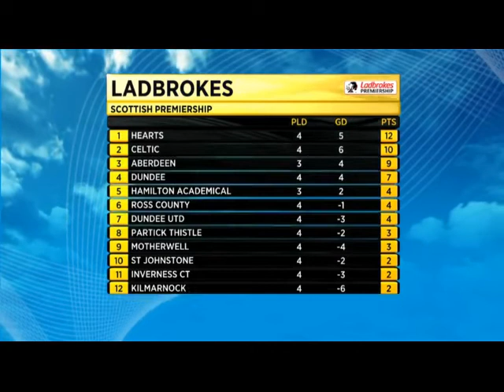Ross County 1 v 2 Hearts - 15/08/15